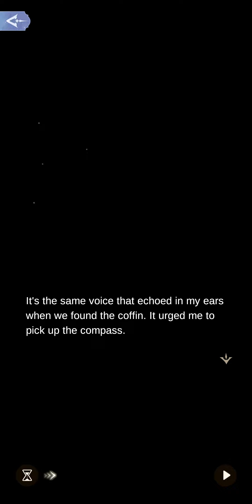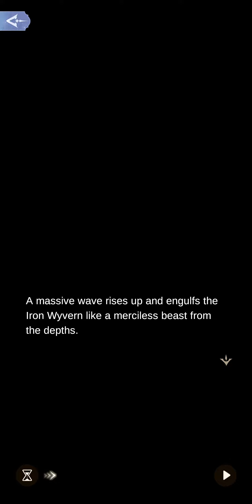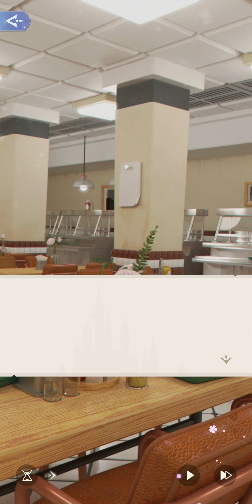Hela's Compass 1-10: Treacherous Waves (Neil's Route)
spoilers:
Going with Neil to investigate the iceberg apparently gives you the courage to speak up about looking for the compass and that the compass appeared outside the window before you go to the meeting